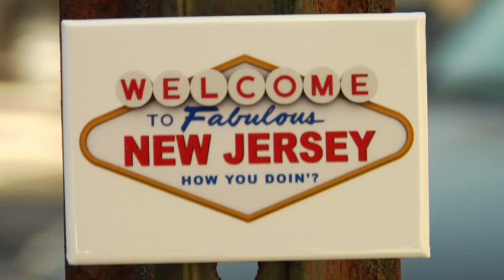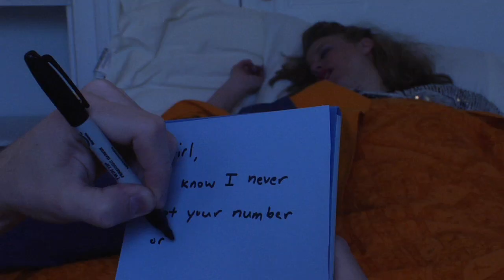Garden State of Love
Murray of Stuckey & Murray pursues a quintessential Jersey girl.